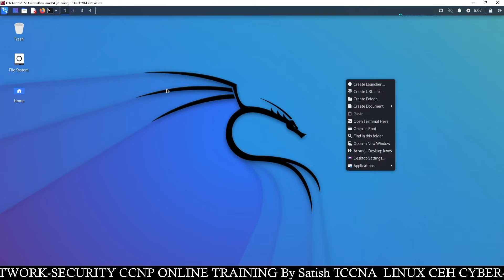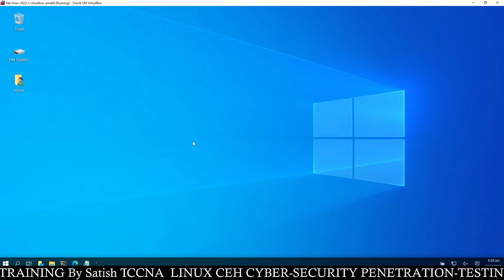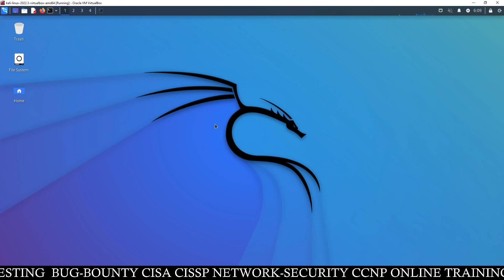How to use Kali Linux UNDERCOVER MODE | Kali Undercover" or "Windows 10 Desktop Mode"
How to use Kali Linux UNDERCOVER MODE
Kali Linux Undercover mode, also known as "Kali Undercover" or "Windows 10 Desktop Mode," is a feature introduced in Kali Linux 2020.3 that allows you to make your Kali Linux desktop environment look like a Windows 10 installation.

This feature is primarily intended for users who want to use Kali Linux in situations where its default appearance may attract unnecessary attention or raise security concerns.
How to hide your Kali Linux OS
In this tutorial i will show you how to hide your kali linux os. You can hide your kali linux  os identity in few seconds by using the command i have mentioned in video.
This tutorial will help you to be anonymous and learn cyber security things in easy way.
For more such videos keep watching my youtube channel.
SATISH TIWARY
kali linux undercover,kali linux,hide kali linux os,kali linux theme,kali linux undercover mode,kali undercover mode,kali linux new features,how to use kali undercover mode